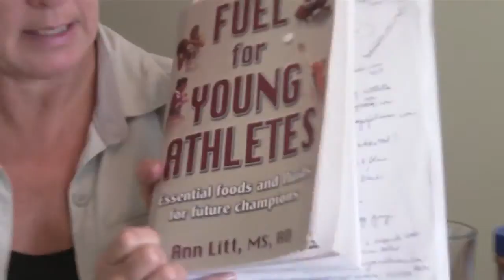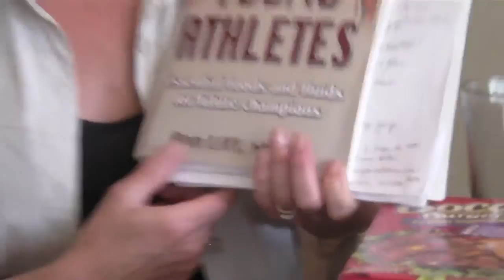Vivo Girls Sports - nutrition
Nancy Bloom, registered dietitian, explains where one can get information about nutrition